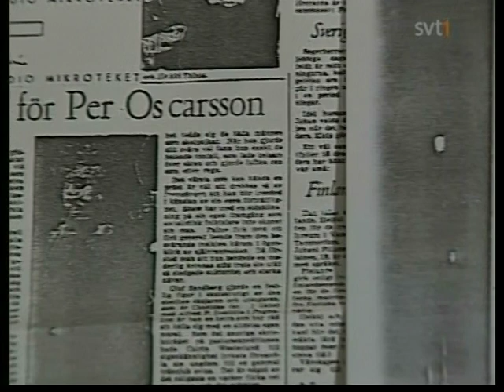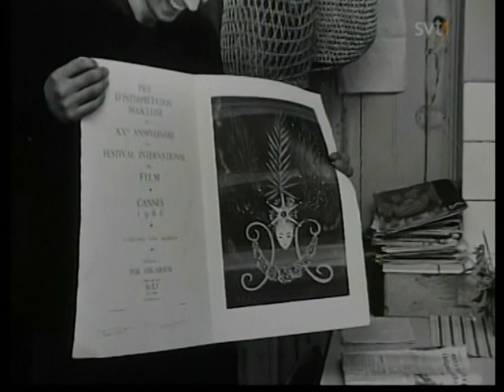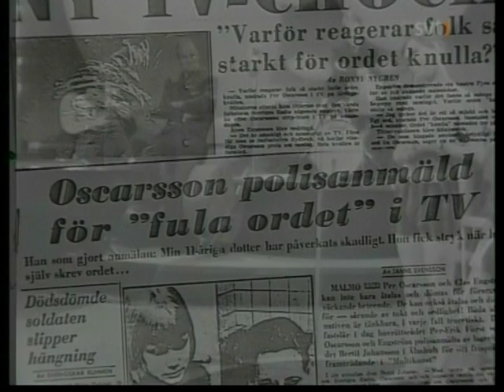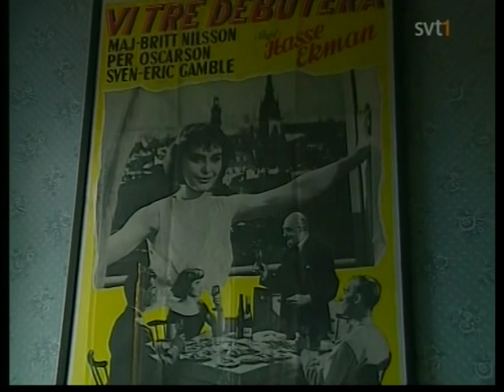Per Oscarsson dokumentärer x 2 del 1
En av Sveriges genom tiderna mest karismatiska skådespelare (tilsammans med tex Ernst-Hugo Järegård) här i två personporträtt som ligger på raken efter varandra